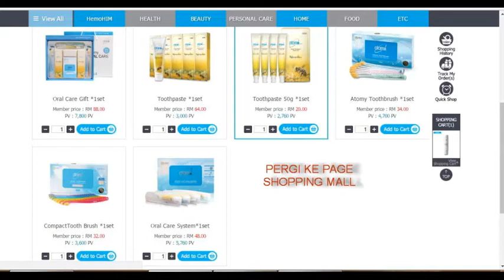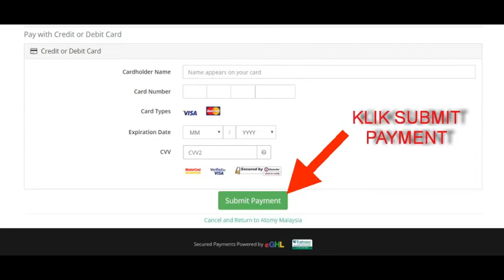ATOMY PAYMENT GATEWAY